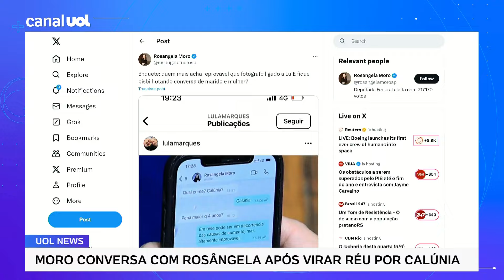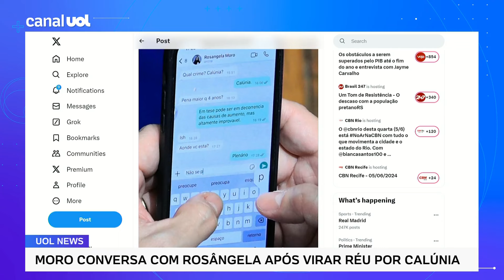Moro vira réu: Senador manda mensagens tranquilizando esposa sobre decisão do STF e é fotografado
O senador Sergio Moro (União-PR) foi fotografado enquanto conversava por WhatsApp com a esposa, a deputada federal Rosângela Moro (União-SP), sobre a decisão do STF de torná-lo réu por calúnia contra o ministro Gilmar Mendes.